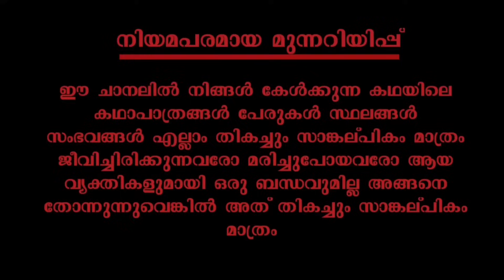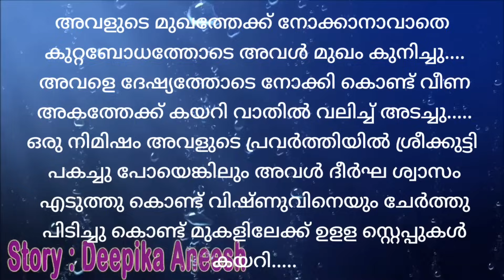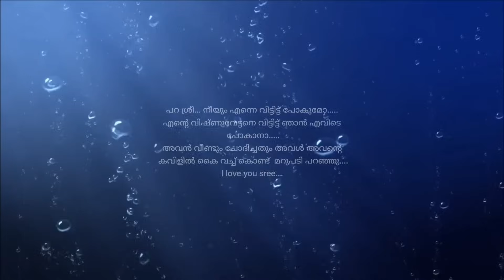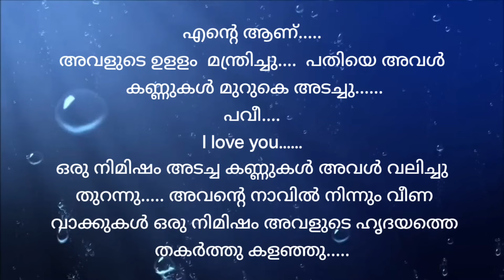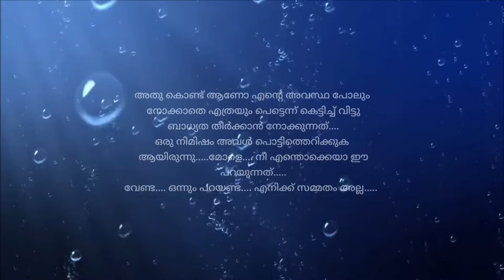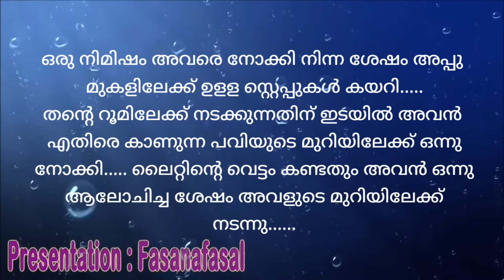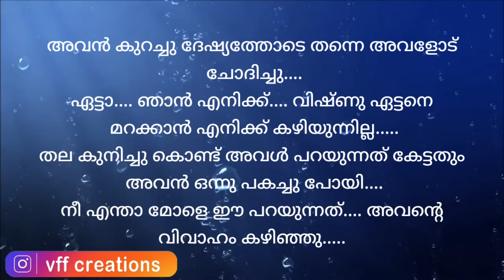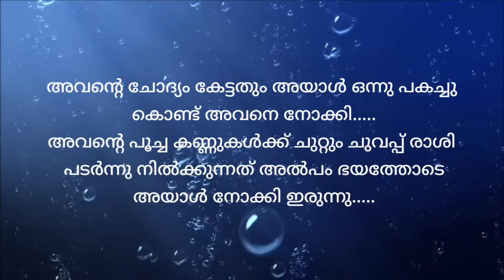താലി | റൊമാന്റിക്_സ്റ്റോറി | part 26 | VFFcreations | fasnafasal | story | Malayalam